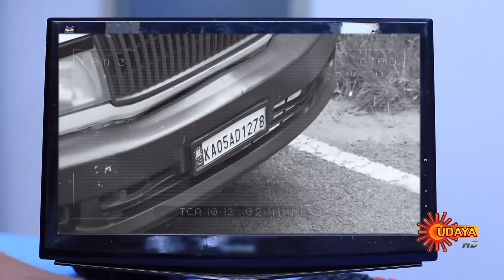Radhika - Best Scenes | 06 Nov 2023| Kannada Serial | Udaya TV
Watch the Best Scene of the Popular Kannada Serial Radhika that airs on Udaya TV.

Abandoned by her father & coping with an alcoholic brother, Radhika works as a nurse as her family's sole provider. She finds happiness in her sacrifice to meet the needs of her brothers & sisters. Watch Radhika stand tall in her selfless journey.